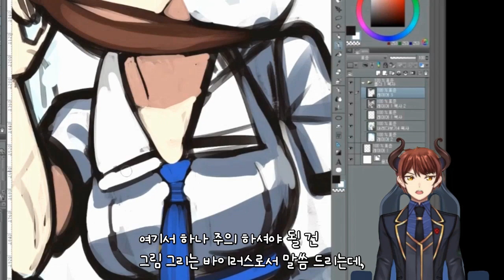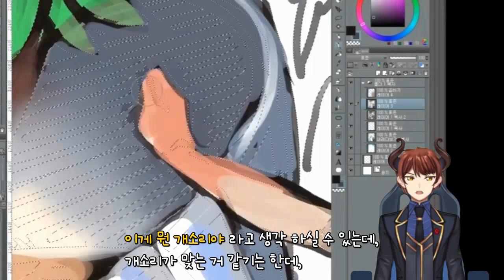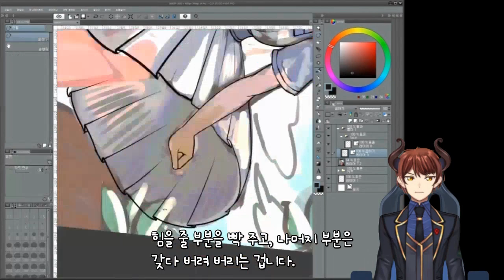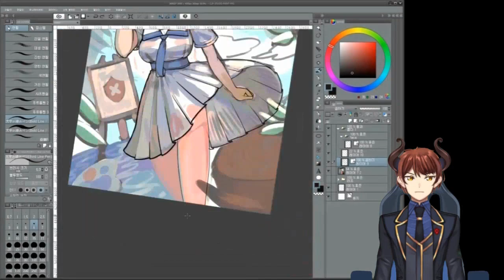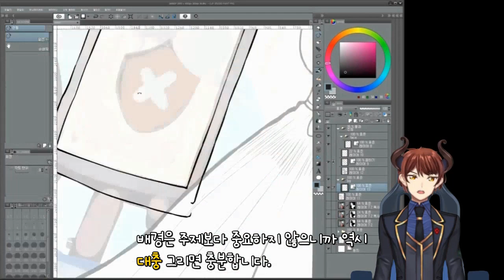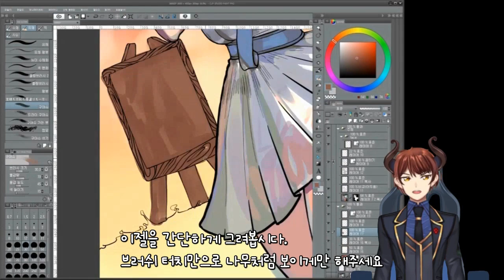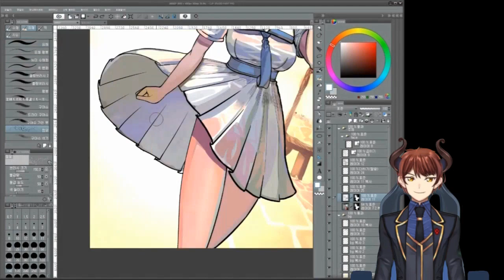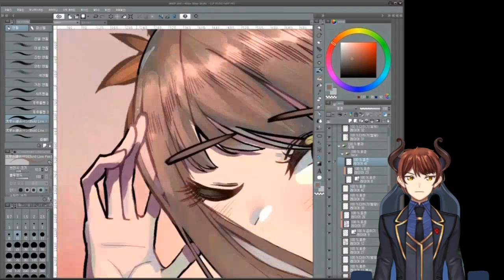#2 스피드 페인팅 - 버츄얼이 대충 그리는 가을 일러스트 (클립스튜디오)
버츄얼 바이러스가 설명드립니다. 그림 그리는 사람이 말하는 대충은 조금 의미가 다르다는거 알고 있었나요? 그 의미를 이해할 수 있도록 설명하고 싶었답니다. :D

그림을 자세히 보고 싶다면 픽시브나 아트스테이션에 들어와 보시는건 어떨까요?